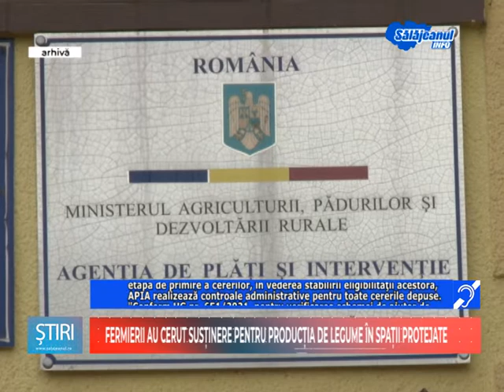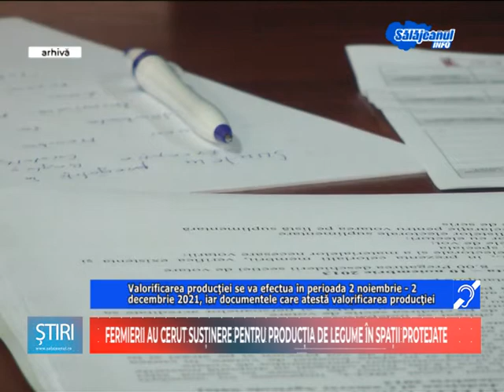FERMIERII AU CERUT SUSTINEREA PENTRU PRODUCTIA DE LEGUME IN SPATII PROTEJATE